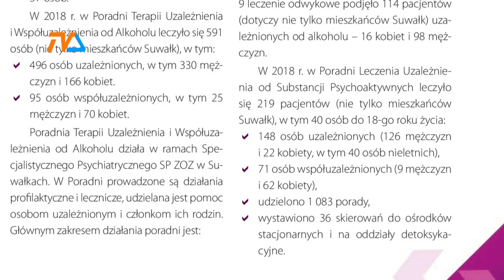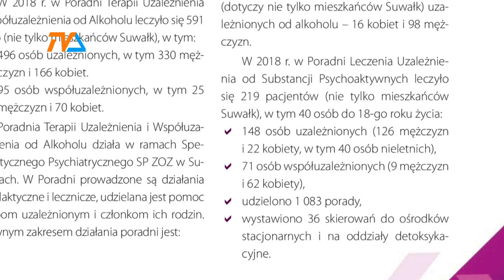Szlachetne zdrowie |TVSUWAŁKI